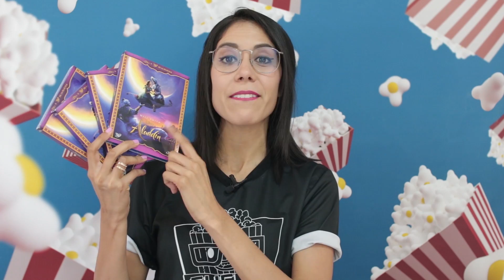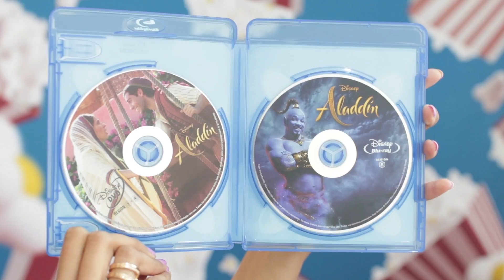Joker hace historia, nuevos actores UCM, Muppets cancelada, El señor de los anillos y más!